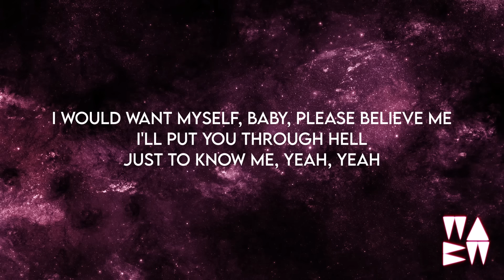Ian Asher - Greedy Remix (Lyrics) [Extended]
Listen to the best tracks on our SPOTIFY playlist! 😍🎵 Updated every Friday and curated by us!

🎶 Music used in this video:
All That I Want - Markay